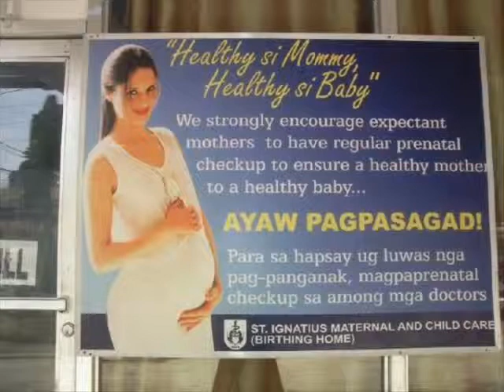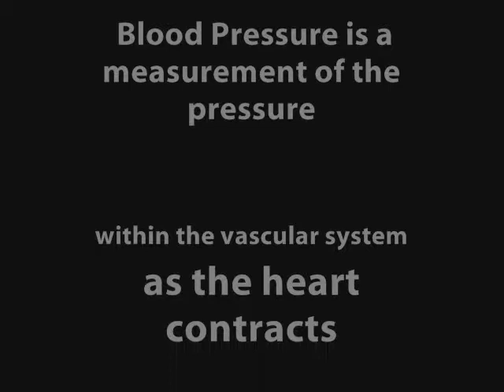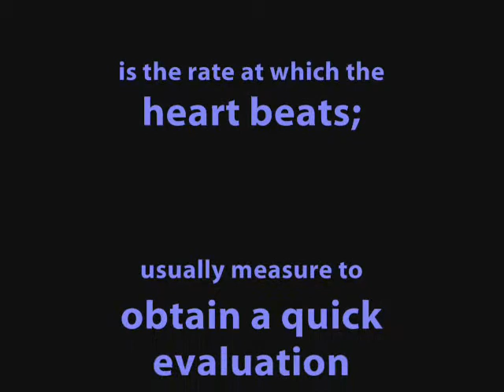R.L.E 20 part 1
slide shows...(jekang productions)